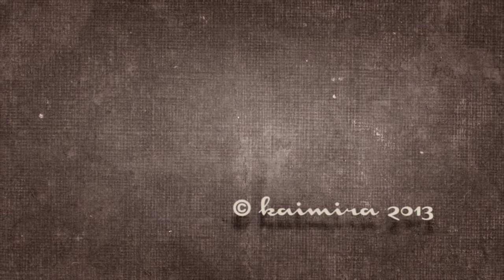"Online Banking"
D 2013
mit Masha Tokareva, Florian von Stockum
Buch, Kamera, Regie: Ütz